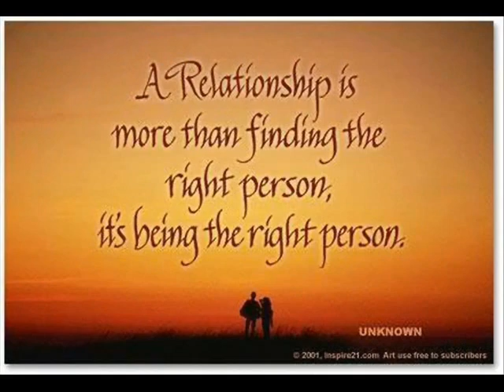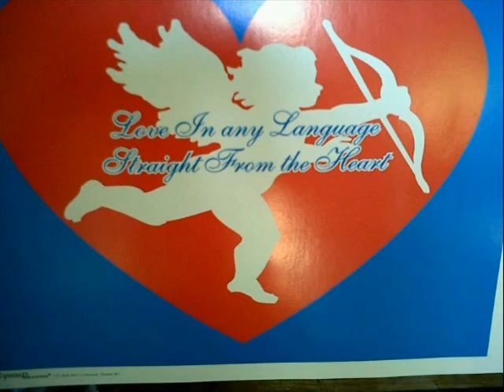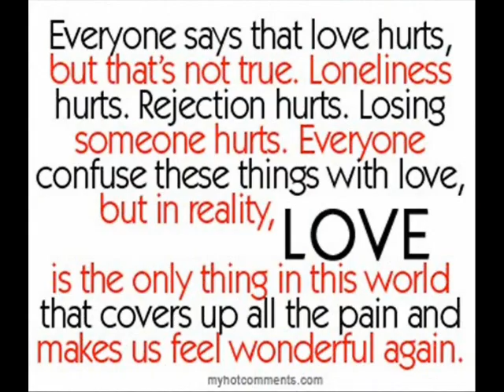Krosfyah ft Tony Bailey Loving You Only You 2011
Krosfyah 2011 Album - ONE ON ONE
Written by Tony 'Rebel' Bailey
Guitar by Tony Bailey

Copyright Tonytameasha Publishing! (COSCAP/BMI)
***I DO NOT CLAIM/OWN THE RIGHTS TO THIS SONG!
▶Note: We have permission from all content owners and our clients to feature this  on our channel.